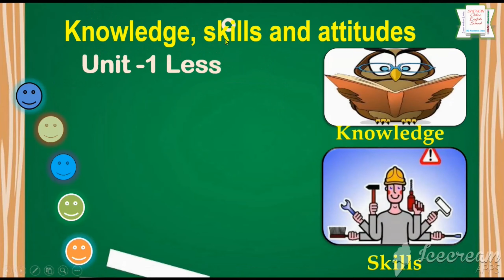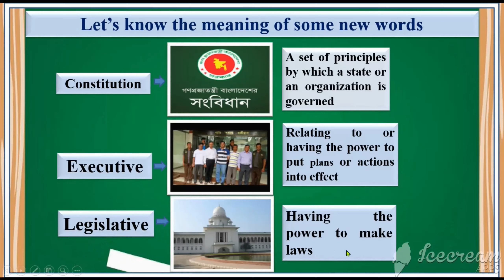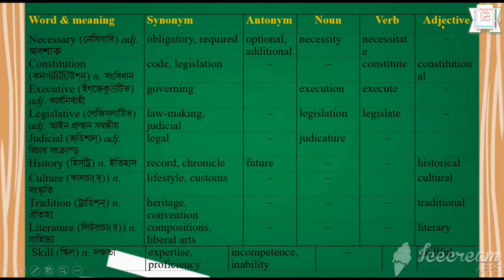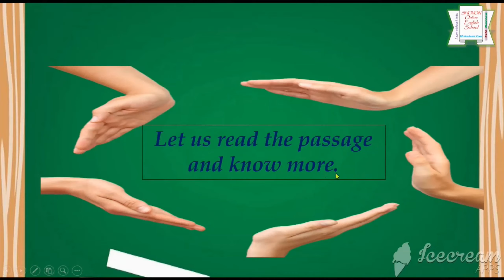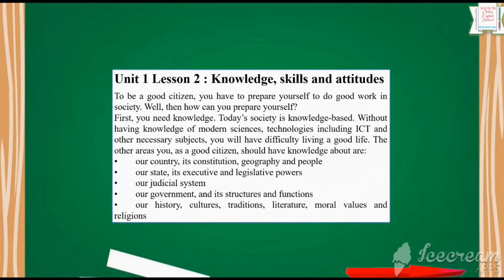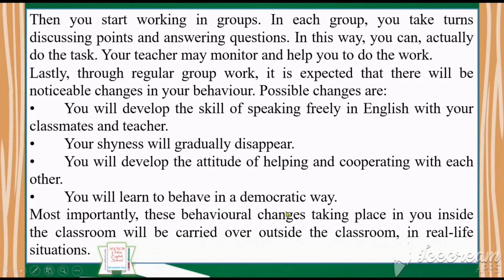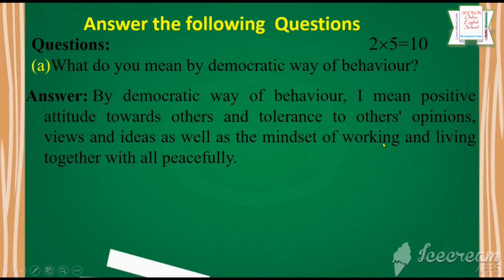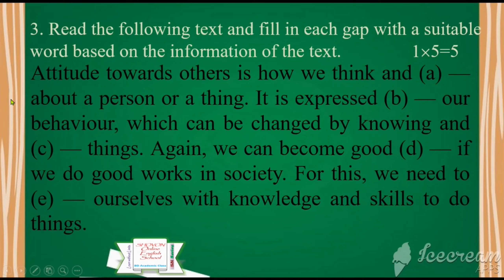Knowledge Skills and Attitudes Unit 1 Lesson 2 || Seen Passage SSC Dakhill English 1st Paper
This video is very helpful for the class Nine/ Ten/ SSC / Dakhil learners. Here I discuss about class ssc english 1st paper. Unit 1 Lesson 2 is very important passage for SSC examinees. knowledge skills and attitudes is the heading of the seen passage.  In this video at first I teach the students about word meaning & synonym. Then give the Bangla meaning for the Bangli learners. And then I add the British pronunciation of this passage as correct pronunciation. After that students give MCQ exam. At the end of the lecture, I set 7 Questions with the explanation of answer according to SSC new exam syllabus. Finally I solve a fill in the gaps. In a word, I solve total 22 marks which is very essential for exam preparation. The whole class is continuing according to the NCTB’s latest Marks Distribution. There are a fill in the blanks for home work. If you submit your nswer, I will give answer of the fill in the gaps.